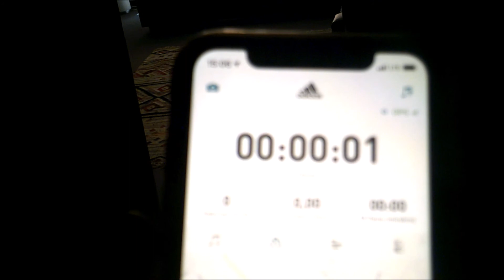Daily Vlog 25.5.2021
Musik von audio jungele